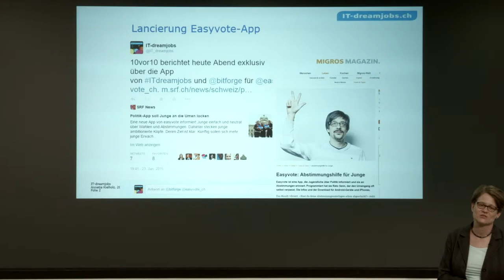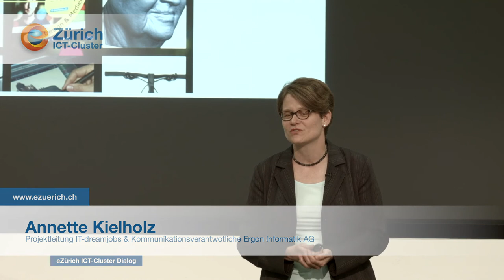eZürich: Annette Kielholz, IT Dreamjobs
Annette Kielholz, IT Dreamjobs, am eZürich ICT-Cluster Dialog vom 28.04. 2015